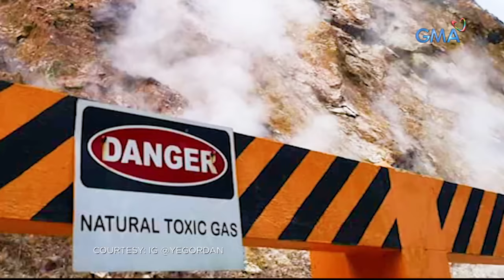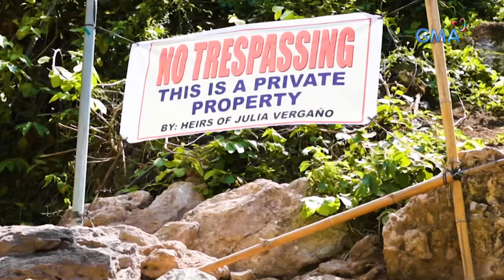Kapuso Mo, Jessica Soho: UMUUSOK NA KUWEBA SA NEGROS ORIENTAL, NAKAGAGALING DAW NG MGA KARAMDAMAN?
Aired (August 1, 2021): Dinarayo ang isang kuweba sa Dauin, Negros Oriental dahil ang usok daw mula rito... nakagagaling ng mga sakit?! Panoorin ang video!